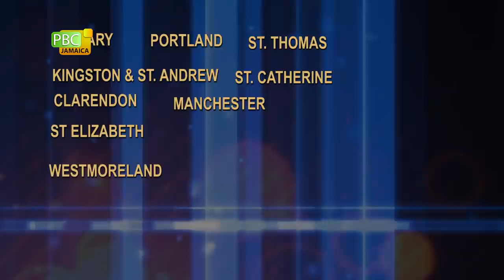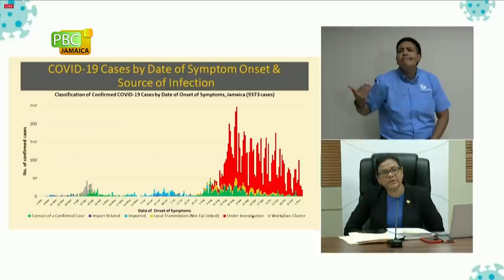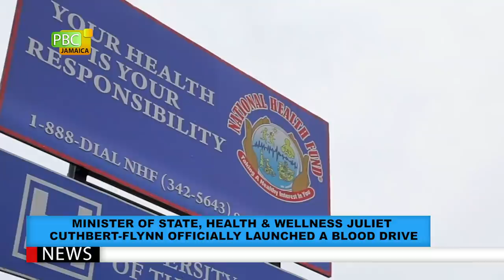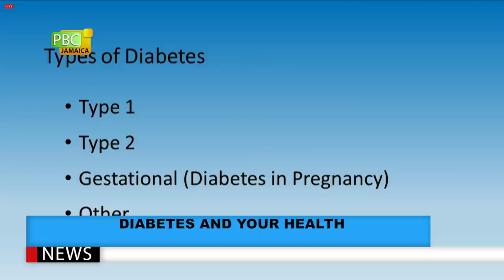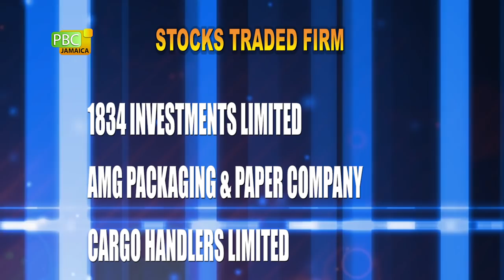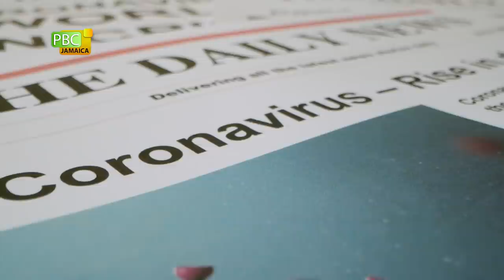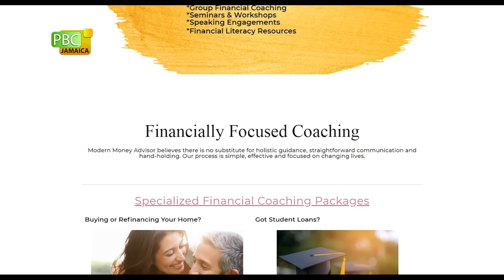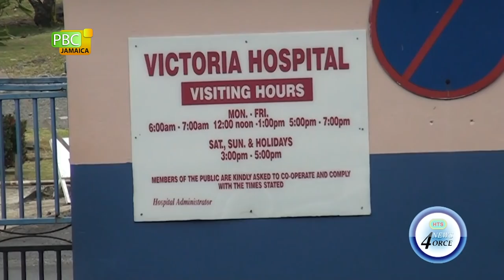PBCJ NEWS - NOVEMBER 6, 2020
The news today includes:

__ Flash Flood Warning In Southern Parishes, Flash Flood Watch For Western Parishes

__ Coley Residents Call For Temporary Crossing

__ Residents In Flood Prone Areas Take Steps To Protect Themselves

__ CMO Cautious As COVID-19 Cases Trend Downward

__ 14 Day Curfew In Rae Town Comes To An End

__ Minister Of State, Health & Wellness Juliet Cuthbert-Flynn Officially Launched A Blood Drive

__ Diabetes And Your Health

__ PNP Delegates To Next President Nov 7

__ Cattle Owner Must Get NAITS By January 31, 2021

__ Forex Trading

__ Oil Prices

__ Financially Focused

__ Sensitive Teeth And You

__ Gonsalves Wins Historic Fifth Term

__ Respiratory Hospital To House 126 Patients Upon Completion

Powell Believes Windies Can Improve Their Record Against New Zealand